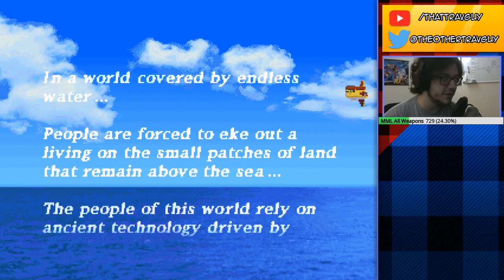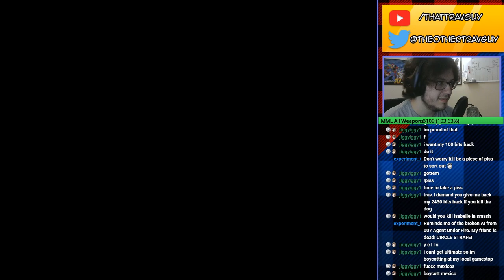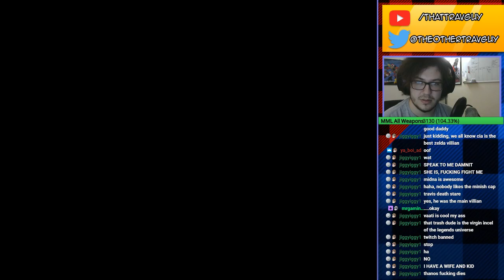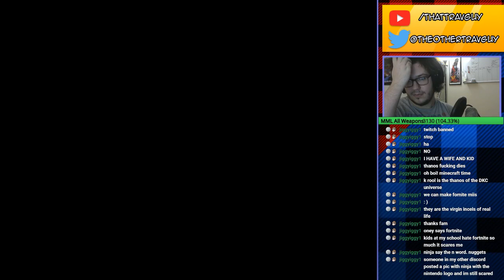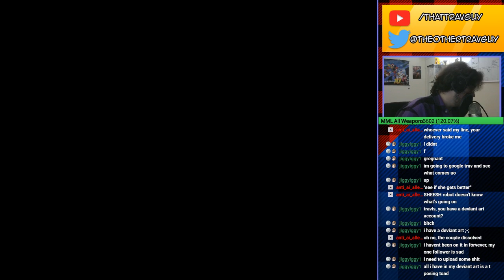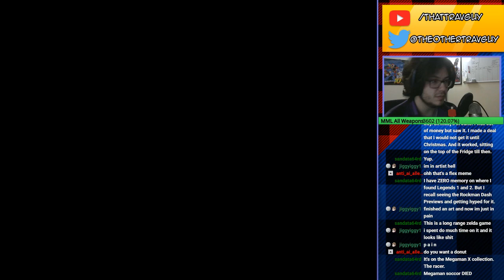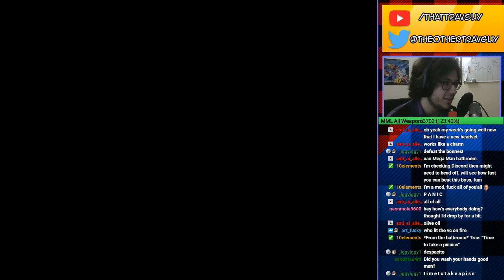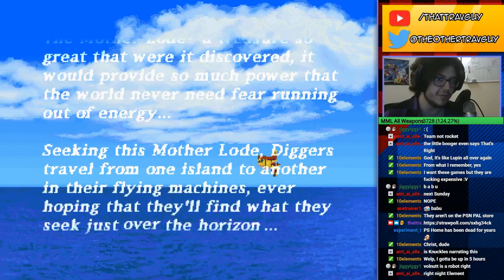Mega Man Legends - Finale